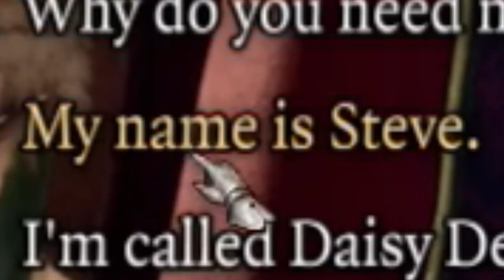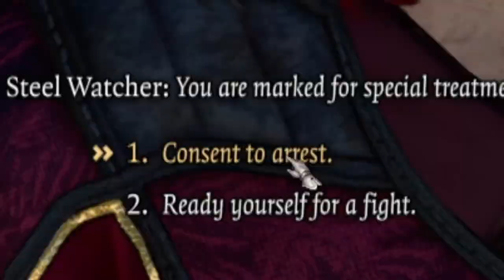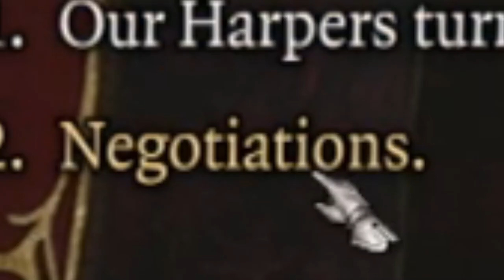Bringing Chaos to Baldurs Gate 3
First was Elden Ring and now Baldurs Gate 3 is on my top most payed games so far playing non stop, forgot to record 70% of the game